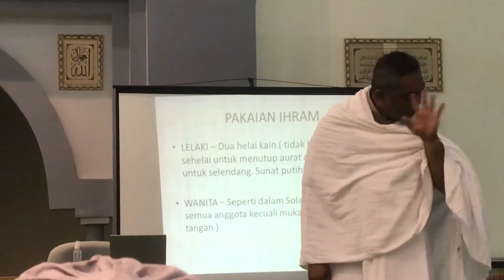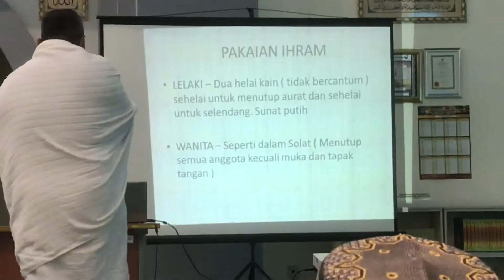Kursus umrah 03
Umrah bersama tiram travel november 2019